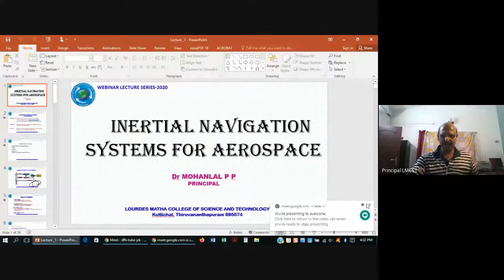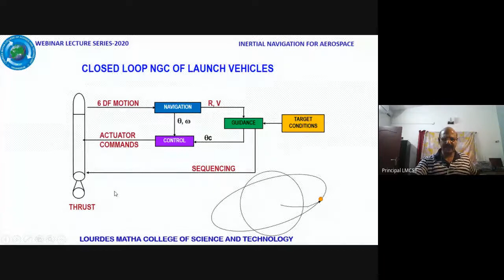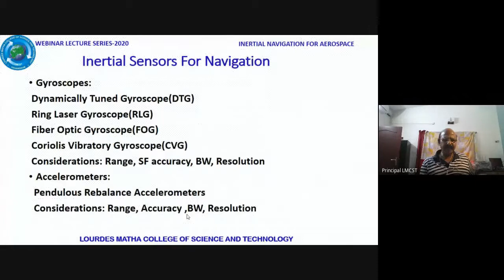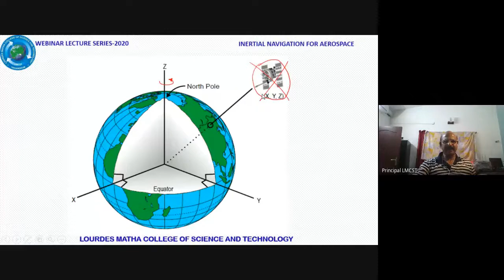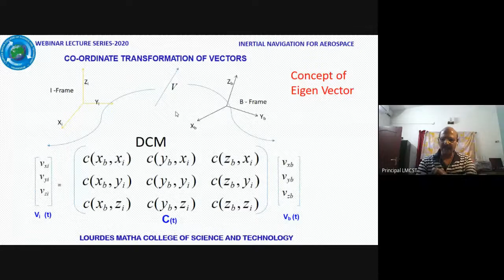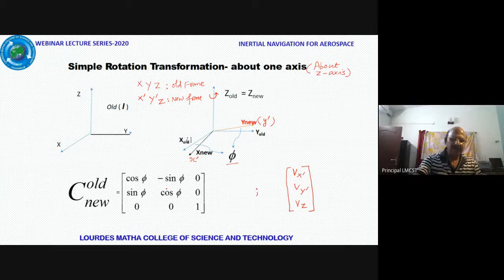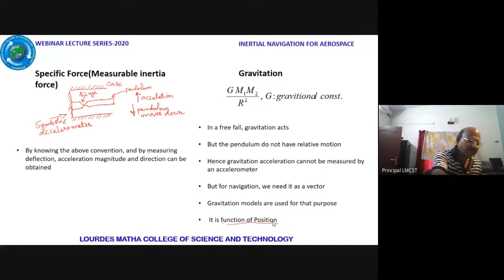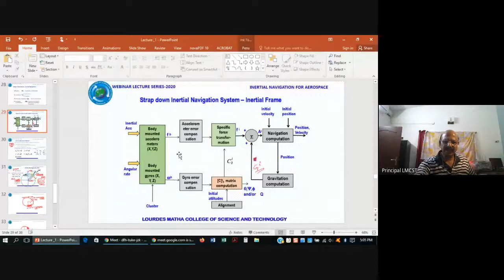INERTIAL NAVIGATION LECTURE-1(OVERVIEW)